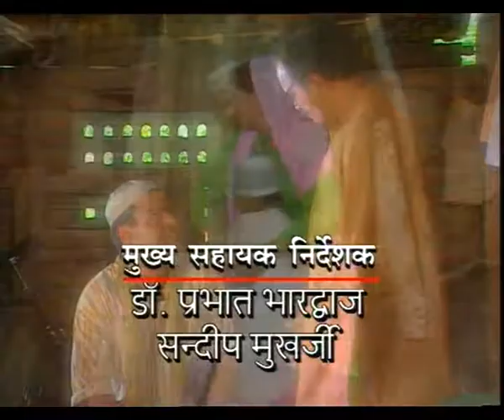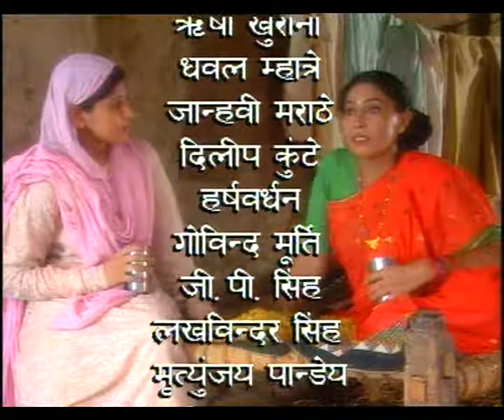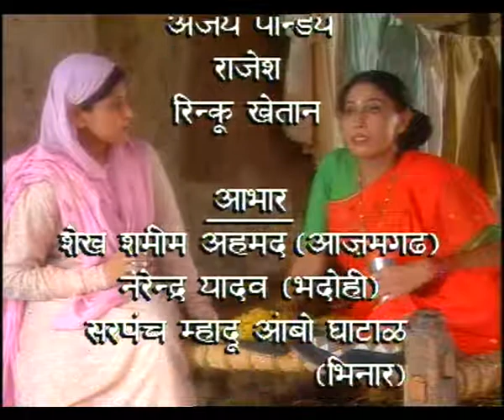BULANDI EP 7